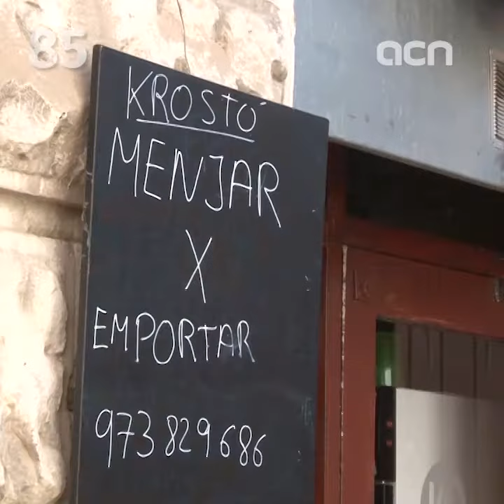16-Oct-20: 'Stricter Covid measures come into force after court approval'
Catalonia's first day with the new measures in place reminded some, to an extent, of the spring lockdown: no bars, no terraces, and quieter shops, streets and squares. Restaurants can only operate delivery or take away services, severely affecting businesses.